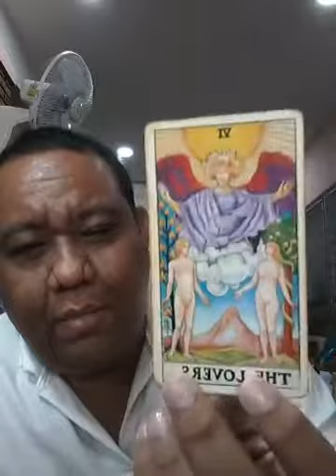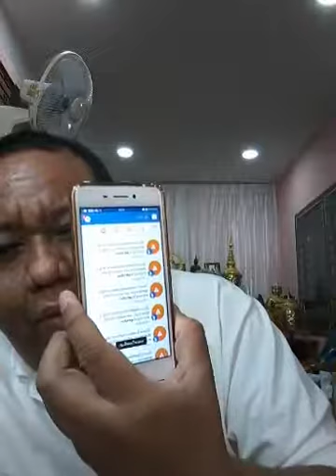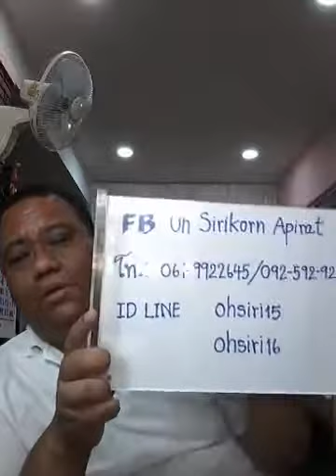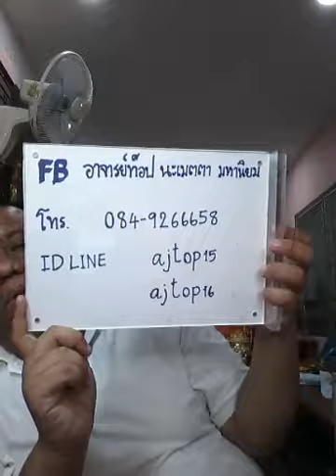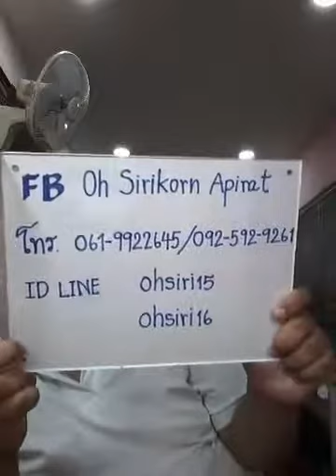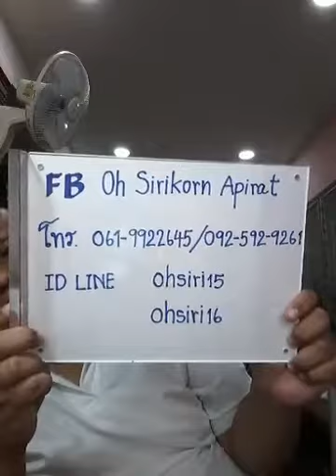อ ท๊อป วชิระ ไลฟ์สดดูดวงไพ่ยิปซี ตอนที่ 161